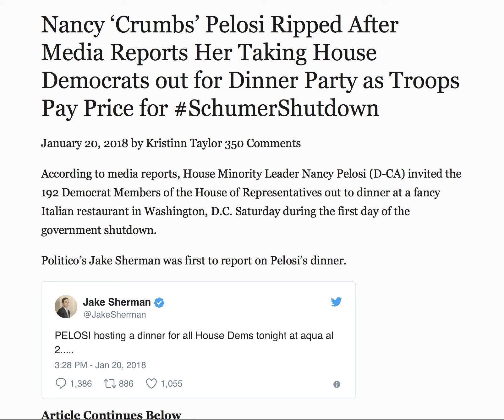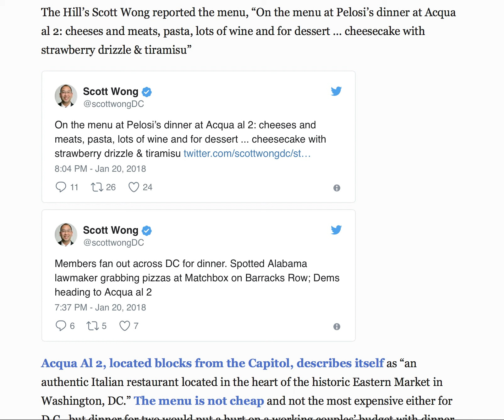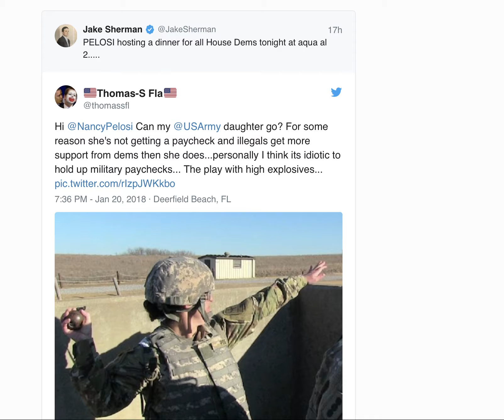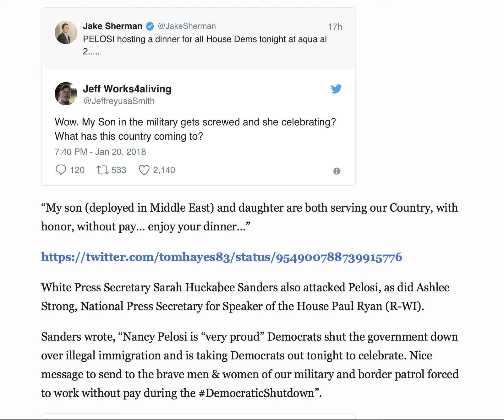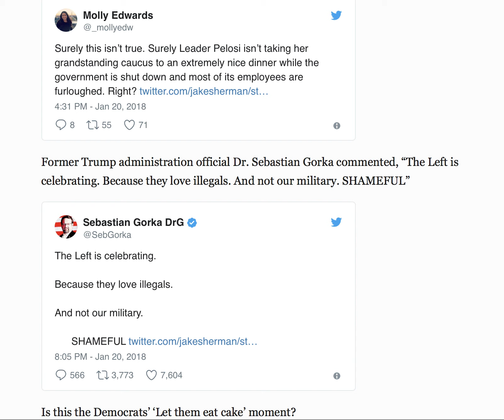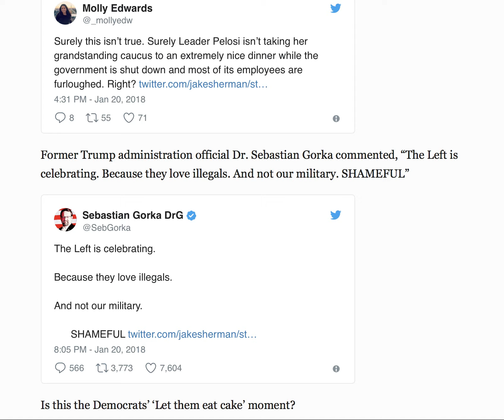NANCY "CRUMBS" PELOSI RIPPED TAKING HOUSE DEMS TO DINNER PARTY AS TROOPS PAY PRICE FOR SHUMERSHUTDO